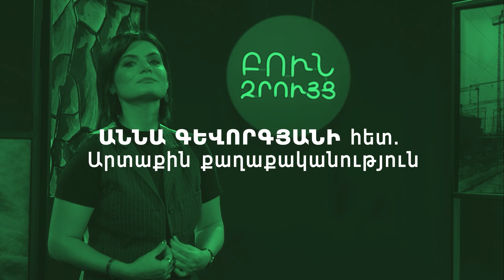60. Բուն զրույց. Արտաքին քաղաքականություն | Խորհրդային բռնադատվածների հարցը ՀՀ քաղաքական կյանքում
🔹Ինչո՞ւ է պատմագրության մեջ Խորհրդային բռնառատվածների հարցը միայն վերջին տարիներին շեշտադրում ստացել։
🔹Ի՞նչ է իրենից ներկայացնում «Բազմաբևեռ հիշողությունը», և ի՞նչ է «Բացարձակ չարիքի գաղափարը»։
🔹Խորհրդային շրջանում բռնաճնշումներն առավելապես ո՞ր դասի դեմ էին ուղղված։
🔹Ի՞նչ վկայություններ և հիշողություններ կան Խորհրդային Հայաստանում «Կարմիր տեռորի» և բռնի կոլեկտիվացման շրջանում գյուղացիական ապստամբությունների հետ կապված։
🔹Ի՞նչ դեր ուներ ցինիզմը բոլշևիկյան գաղափարախոսության տարածման և հաստատման ճանապարհին։
🔹Ինչո՞ւ էին բռնադատված անձանց հարազատները նույնպես չեզոքացվում պետության կողմից։
🔹Ինչո՞ւ է կարևոր հունիսի 14-ը՝ խորհրդային բռնաճնշումների հիշատակի օրը, պետական մակարդակով պատշաճ նշելը մեզ համար։

«Բուն զրույց․ Արտաքին քաղաքականություն» հաղորդաշարում զրուցում են Աննա Գևորգյանը և մշակութային մարդաբան Գայանե Շագոյանը։